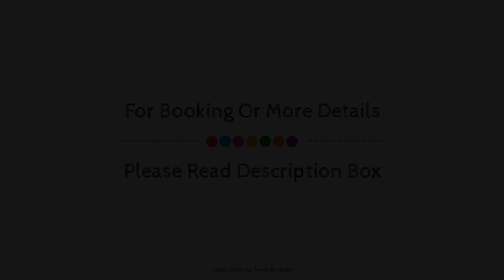Hotel Diego de Mazariegos, San Cristobal De Las Casas, Mexico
About Property:
Hotel Diego de Mazariegos is conveniently located in the popular San Cristobal De Las Casas area. Both business travelers and tourists can enjoy the hotel's facilities and services. Service-minded staff will welcome and guide you at the Hotel Diego de Mazariegos. Telephone, satellite/cable TV, in room safe, shower, hair dryer can be found in selected guestrooms. The hotel offers various recreational opportunities. Convenience and comfort makes Hotel Diego de Mazariegos the perfect choice for your stay in San Cristobal De Las Casas.
Searching For
1. Hotel Diego de Mazariegos - San Cristobal De Las Casas
2. Hotel Diego de Mazariegos - San Cristobal De Las Casas Virtual Tour
3. Hotel Diego de Mazariegos - San Cristobal De Las Casas Rooms
4. Hotel Diego de Mazariegos - San Cristobal De Las Casas Amenities
5. Hotel Diego de Mazariegos - San Cristobal De Las Casas Videos
6. Hotel Diego de Mazariegos - San Cristobal De Las Casas Offers
7. Hotel Diego de Mazariegos - San Cristobal De Las Casas Deals
Audio Credit:
Track Title: Blank Slate
Artist: VYEN